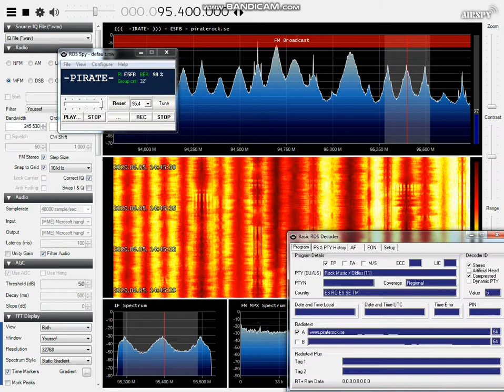Sporadic-E: 95,4 Pirate Rock